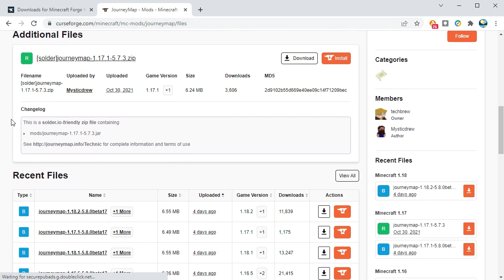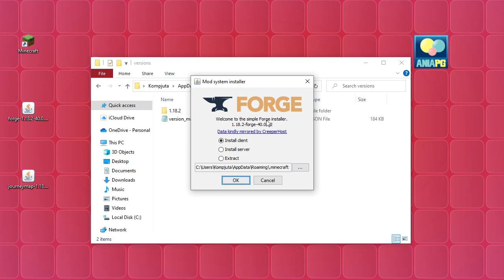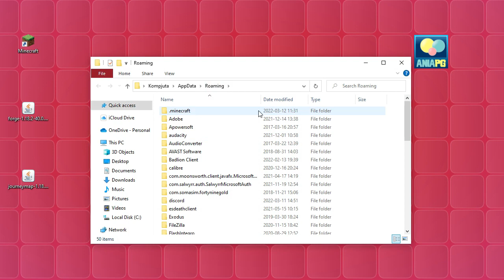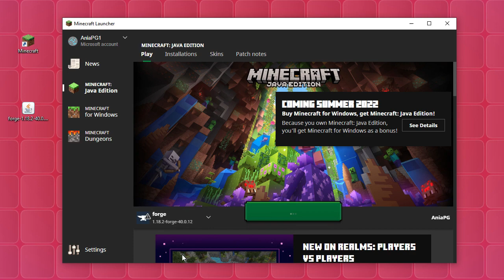Jak zainstalować mody do Minecraft 1.18.2 - instalujemy moda Journey Map (+ Forge)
Dzisiaj zainstalujemy moda JourneyMap (+ Forge) na wersję Minecraft 1.18.

🔴 UWAGA - Forge NIE JEST kompatybilne z Fabric, zatem w folderze "mods" nie może być modów "fabricowych"